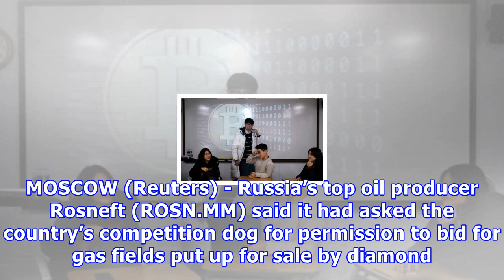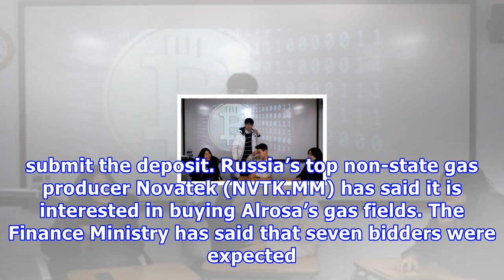Russia's rosneft, in u-turn, plans to bid for alrosa's gas assets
MOSCOW (Reuters) - Russia’s top oil producer Rosneft (ROSN.MM) said it had asked the country’s competition dog for permission to bid for gas fields put up for sale by diamond miner Alrosa (ALRS.MM), a day after saying it was unlikely to take part in the auction. “Rosneft has filed a request to FAS (the Federal Anti-Monopoly service) for the purchase of Alrosa’s gas assets,” Rosneft spokesman Mikhail Leontyev said on Friday. The move represents a U-turn for Rosneft, which said on Thursday it was ...